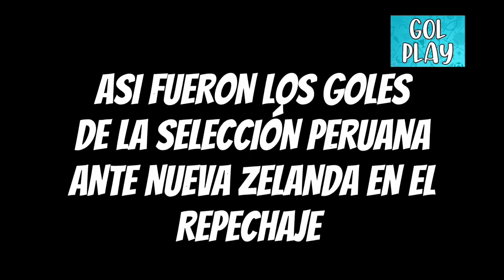🇵🇪 ASI FUERON LOS GOLES DE LA SELECCIÓN PERUANA ANTE NUEVA ZELANDA EN EL REPECHAJE ⚽ PERÚ AL MUNDIAL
Hola querida comunidad de YouTube les mando un saludo. 🙋‍♂️
Les comparto los goles de la selección peruana ante Nueva Zelanda en el repechaje ára el mundial de Rusia 2018.
Los fragmentos de este video son sacados del video original que pertenece al canal de Football Live, Perú 2 Nueva Zelanda 0
Que tengan buen día. 😃